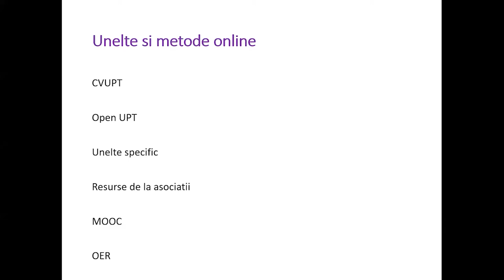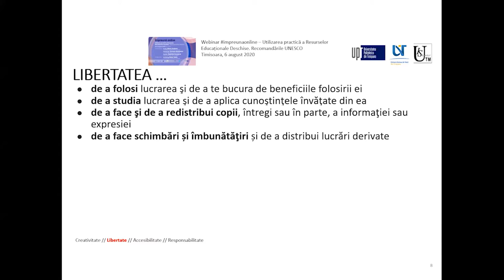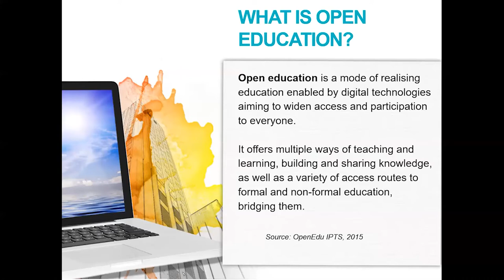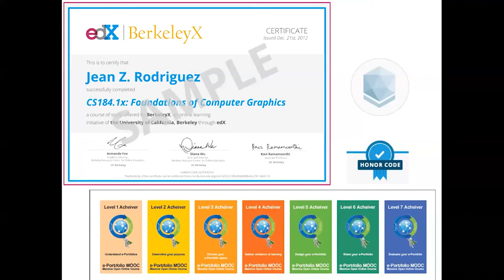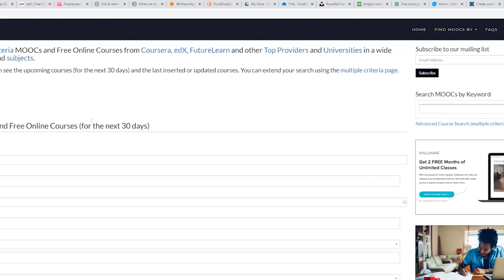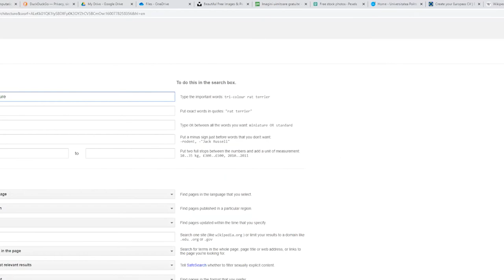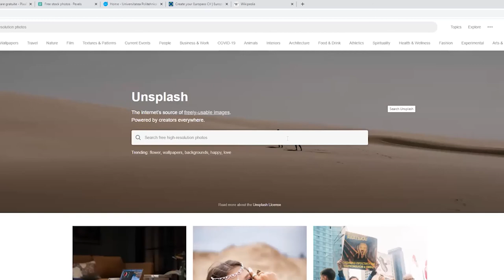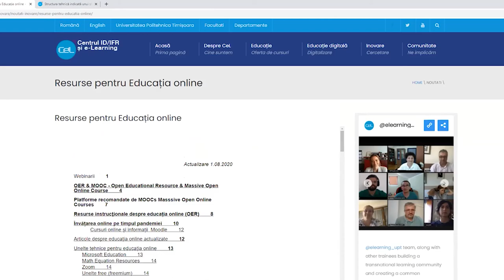Training Campus Virtual UPT II